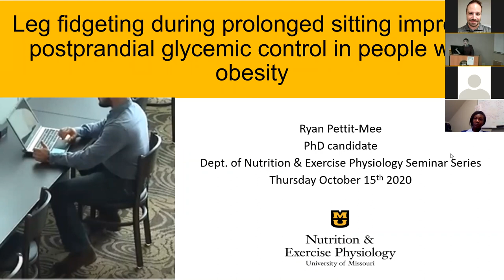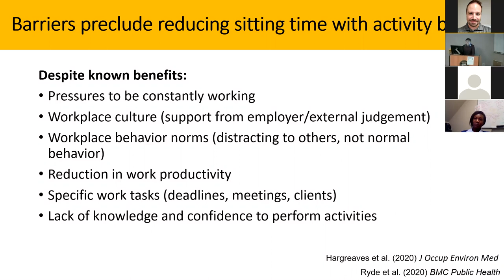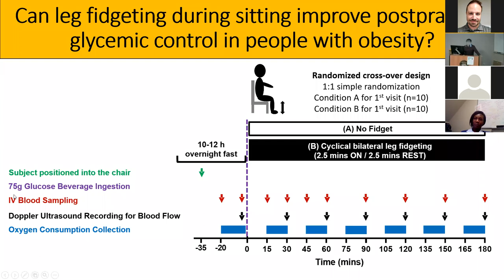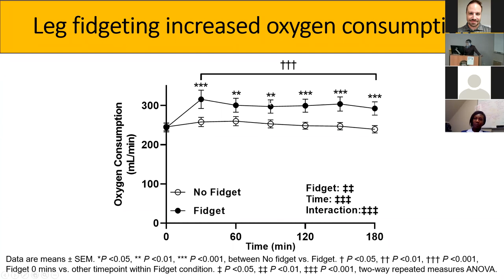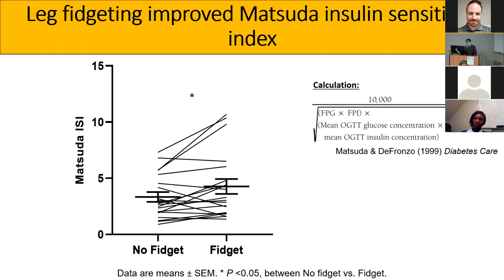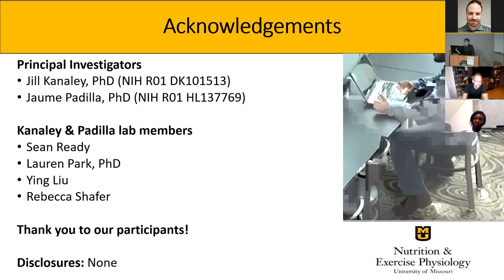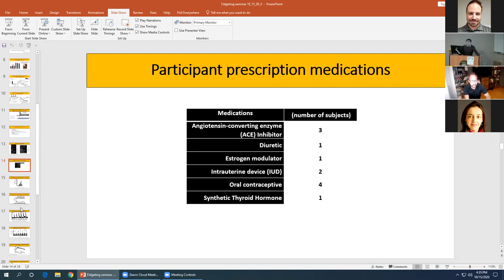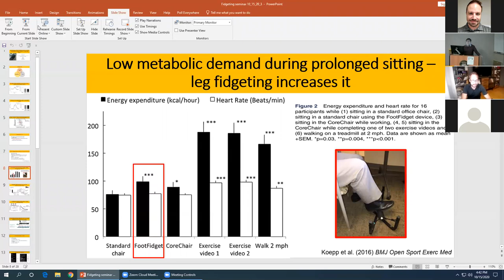NEP Seminar Series: Ryan Pettit-Mee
Ryan Pettit-Mee Presents: Leg fidgeting during prolonged sitting improves postprandial glycemic control in overweight and obese individuals